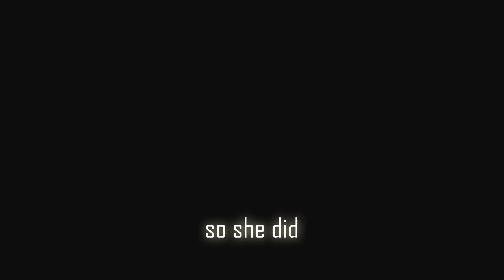Alcatraz Club Greece - 8 March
alcatraz